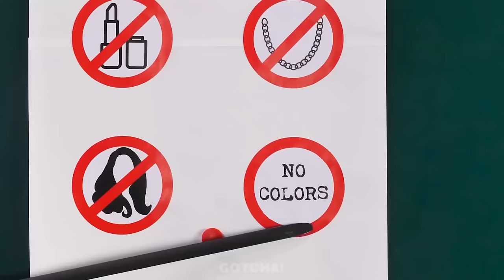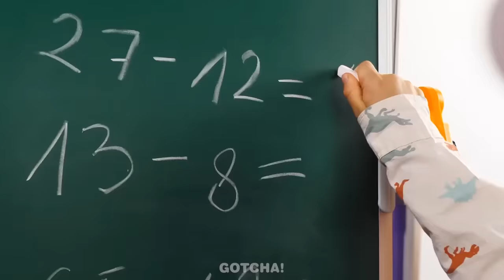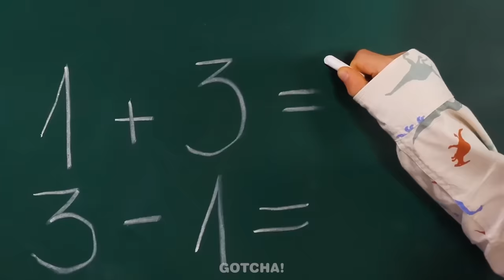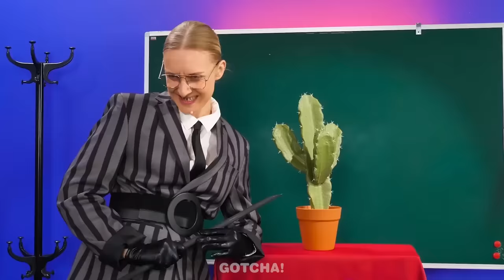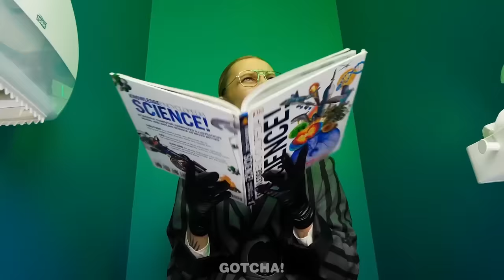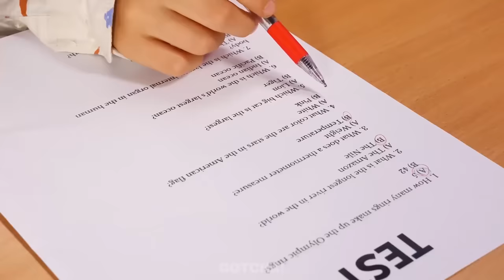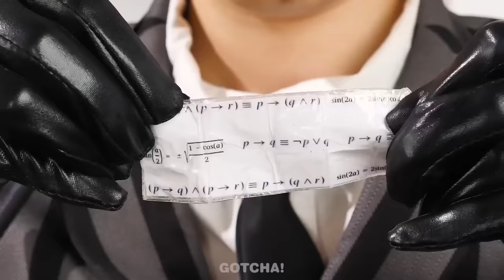İyi Öğretmen Kötü Öğretmene Karşı || Gotcha! Viral'den Akıllı Okul Aletleri ve Komik Durumlar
Selam Gotcher'lar! Öğretmenlerin iyi ya da kötü, hepsi birbirinden farklıdır. Bu çocukların başına gelen de tam olarak buydu çünkü artık biri onlara yardım eden diğeri de onlara zarar veren tamamen farklı iki öğretmenleri var. İyi bir öğretmenin hangi dahiyane okul hilelerini ve araçlarını kullandığını öğrenmek istiyorsanız, yeni videomuzu kaçırmayın. Ve Gotcha Viral'den daha fazla viral hack ve çılgın alet için bizi izlemeye devam edin.

Bu videoyu sevdiyseniz, şunu da sevebilirsiniz "İNSAN VS KÖPEK Yemek Yarışması | Gotcha Viral!'den Havalı Yemek Hack'leri ve Komik Anlar!"